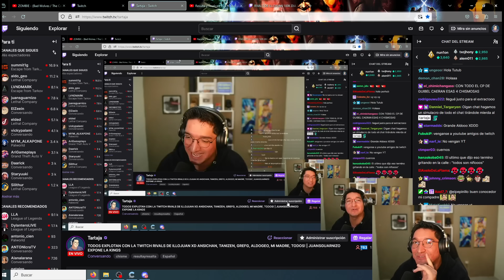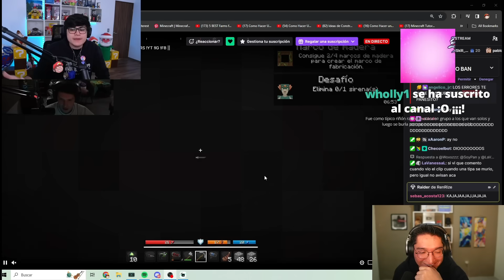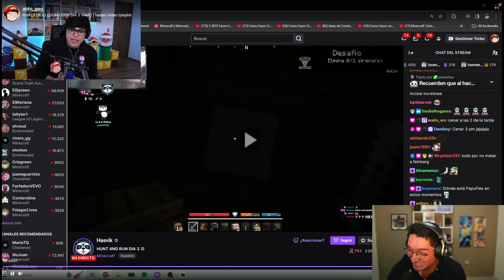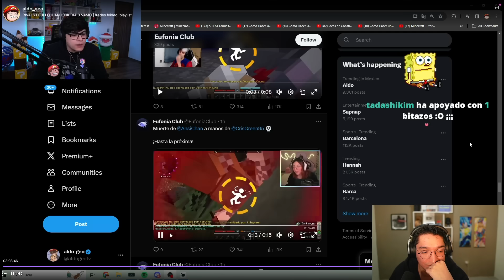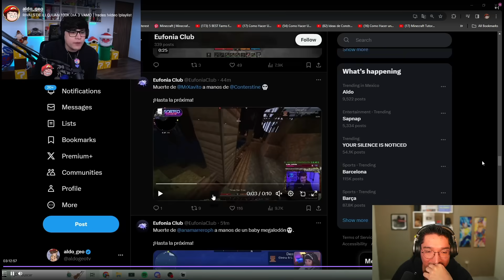ALDO GEO EXPLOTA BRUTALMENTE CONTRA EUFONIA, TWITCH Y LOS TRYHARDS